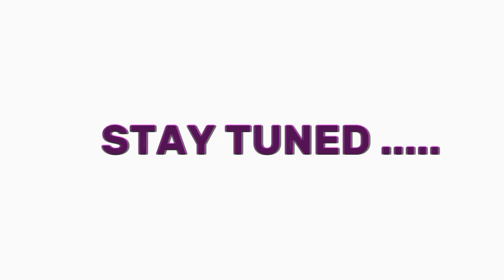Countries and there National dishes